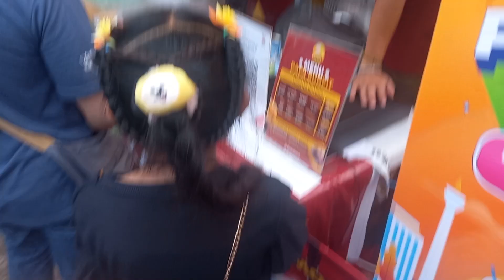Pertama Kali Adek EL ke prj2022, hadiah Raport Bagus Kakak&Adek - Part.2 - Minggu, 26 Jun 2022